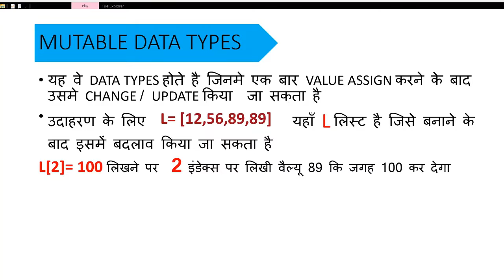Datatypes in Python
Mutable Datatypes in Python
$CBSE CLASS XII INFORMATICS PRACTICES (IP) COMPUTER SCIENCE (CS)